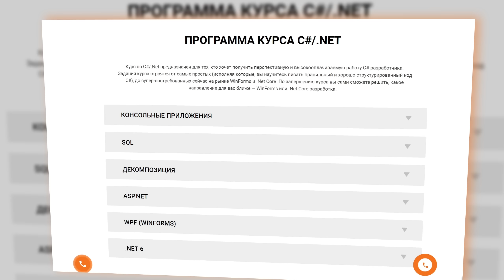Как прокачать Soft Skills если ты интроверт?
Меня довольно часто спрашивают о том, каким образом качать софт скиллы интровертам. Сегодня обсуждаем именно это.

Тайминг:
00:00 - вступление
00:31 - требования к софт скиллам
1:32 - как тренировать скиллы
1:50 - курсы С#
2:52 - разговорные софт скиллы
4:00 - умение быть надежным
4:27 - умение слушать
5:35 - выступления